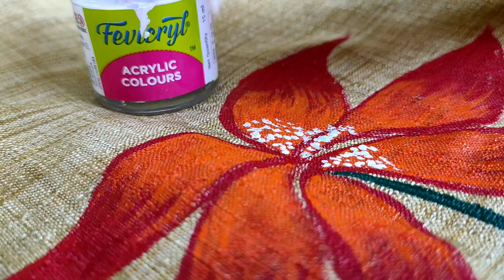TRY TO Crimson + Orange color ||| ELanLy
Hand printed mekhela .assam slik golden color mekhela crimson and orange color combination...Fabric painting .Hand Printed Idea... Inspired by Nature. New design new look. if you like it please like share and subscribe.

Thank You so much.

STAY SAFE.